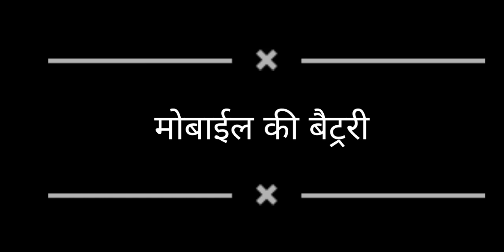मोबाईल की बैट्ररी/ cartoon/ toons/